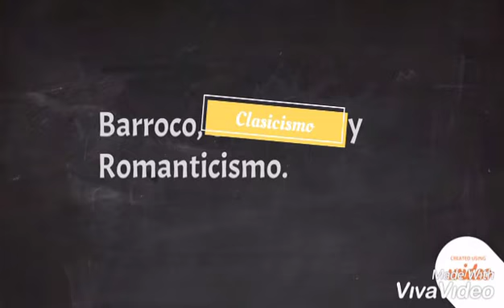Historia del renacimiento: barroco, clasicismo y romanticismo.